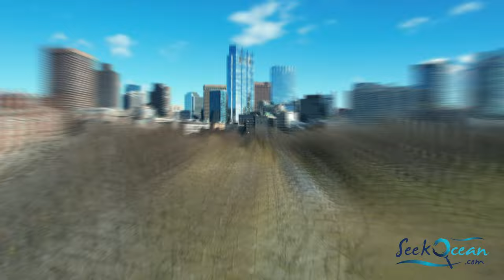Boston Drone Flight 4K 2024 TD Garden Arena State House Old North Church DJI Mavic 2S Massachusetts